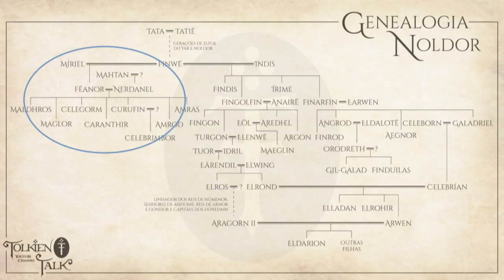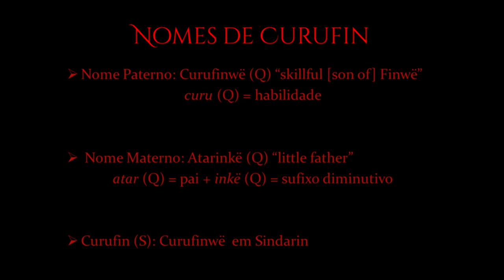Curufin, o Matreiro | TT 422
Curufin, o Matreiro, um dos filhos de Fëanor teve sua história centralmente ligada ao seu irmão Celegorm, o Alvo. Seus principais feitos estão descritos em O Silmarillion de J.R.R. Tolkien, porém seu filho era Celebrimbor, o criador dos Anéis de Poder da Segunda Era. Saiba tudo sobre os irmãos e sua trajetória no Tolkien Talk.

CONFIRA TAMBÉM!

Armas da Terra-média | TT 72

TAGS E HASHTAGS:

Curufin, Fëanor Tolkien, JRR Tolkien TolkienTalk,